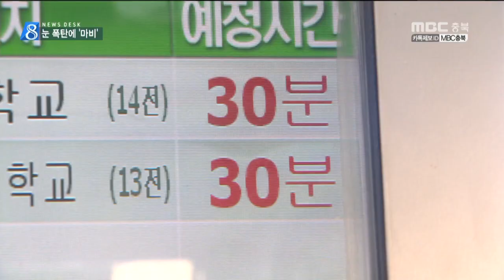5년내 최대 적설, 제설작업 '하나 마나'ㅣMBC충북 NEWS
[앵커]
 오늘 새벽부터 내린 눈으로
청주는 5년만에 최대 적설량을 기록했는데요.
 어제에 이어 계속된 제설 작업은
'하나 마나'였습니다.
 결과적으로 수백건의 눈길 사고와
버스나 항공편 이용에도 불편이 잇따랐습니다.
 김대겸 기자입니다.

 [기자]
 차량 행렬이 꼬리에 꼬리를 물면서
도로는 아예 주차장으로 변했습니다.

 치우지 않은 눈이 그대로 얼어붙어
자동차는 헛바퀴만 구르기만 반복합니다.

 가벼운 접촉 사고부터 연쇄 추돌까지,
교통 사고 신고만 250건 이상 접수됐습니다.

 이틀 연이어 쏟아진 눈 폭탄에
청주시가 벌인 제설작업은
무용지물이었습니다.

   [김수연/청주시 가경동]
"애를 먹었다"

 버스도 잇따라 지연돼
출근길 시민들은 발만 동동 굴렀고,

 정류장은 버스를 기다리는 시민들로
북새통을 이뤘습니다.

   [정민지/고 2학년]
"10분 정도 늦었어요. 제가 버스가 늦어서..."

 청주공항의 항공편도 10편 이상 지연되면서
이용객들이 1시간 넘게 기다려야 했습니다.

 도심에서 멀리 떨어진 곳은 상황이 더 심각합니다. 아직도 제설이 제대로 이뤄지지 않아 주민들이 불편을 겪고 있습니다.

 마을 밖으로 나가는 길이 눈에 묻혀
출근 시간에는 발이 묶이기도 했습니다.

 이번 눈에 청주는 15.7cm의 적설을 보이며
5년 만에 최대 적설량을 뛰어 넘었고,
괴산은 13.2cm, 진천은 12.8cm를

 내일(오늘)도 충북 중남부 지역을 중심으로
눈발이 날리는 곳이 있겠습니다.

 특히 아침 최저 기온은 영하 11도,
한낮 기온도 영하 7도까지 떨어지는
강추위가 예보됐습니다.
MBC 뉴스 김대겸입니다.